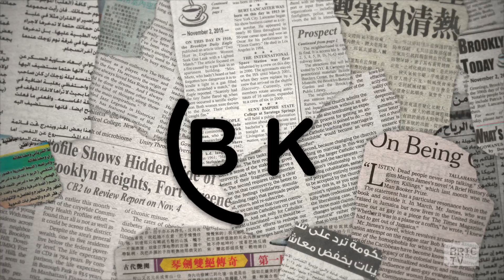Bridge of Condoms | BK Round Up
At a recent Disrupt conference ideas were floated to replace the L train in 2019. One of those ideas...was a little weird.